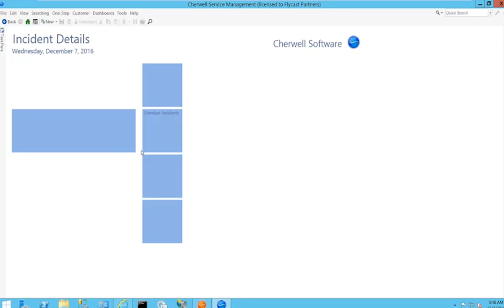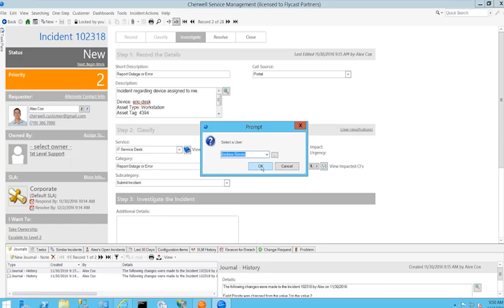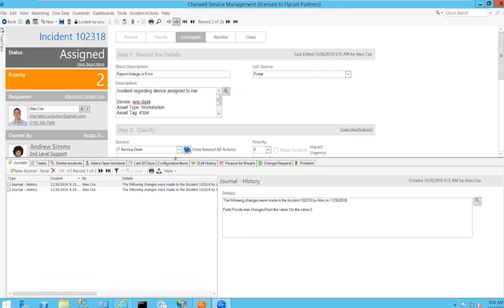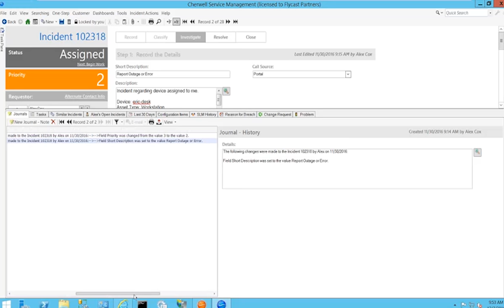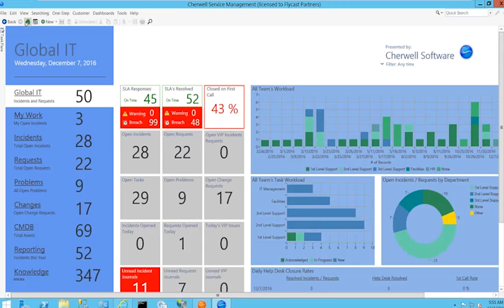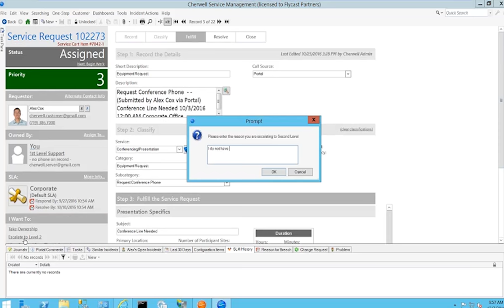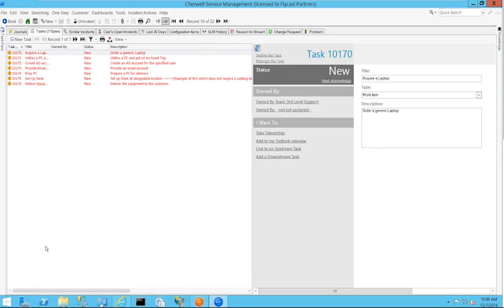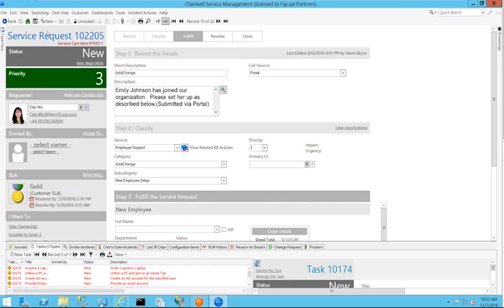Flycast Partners | Incident Management in Cherwell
Kyle Hamilton provides demonstration of incident and change management within Cherwell.